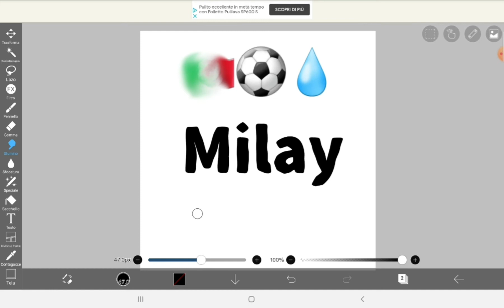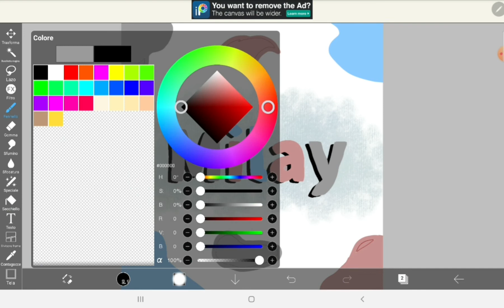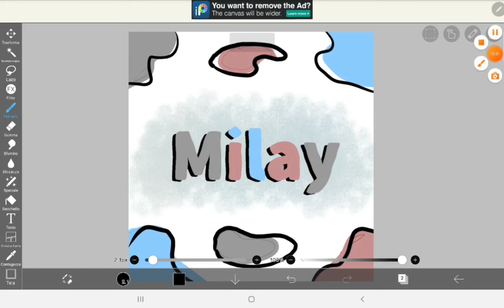Se lo volete anche voi, nei commenti scrivete il carattere il vostro nome e l'emoji che volete♡♥︎♡♥︎